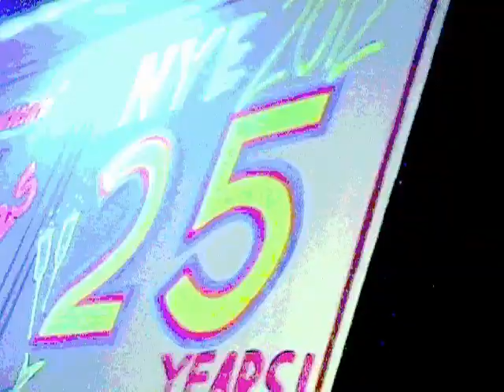ALASKA THUNDERF*CK PERFORMS AT THE INTERBELT NITE CLUB 5.11.2013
At the end of every Drag Race show RuPaul always says "Let the Music Play" - But what happens when it doesn't - Then you become fabulously innovative as Alaska will show you.